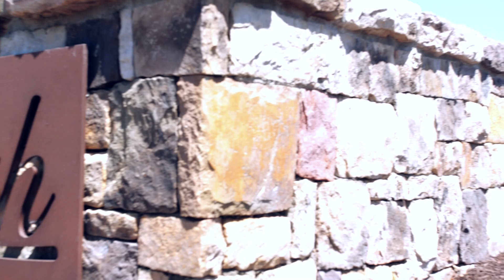Trilogy at Lake Frederick 55+ community